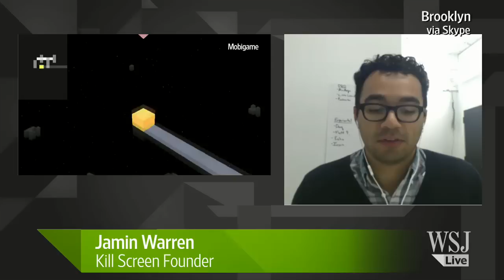The Best Games You Should Play in October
Kill Screen's Jamin Warren joins digits to preview the best video games to play in October. (Photo: Terry Cavanagh)